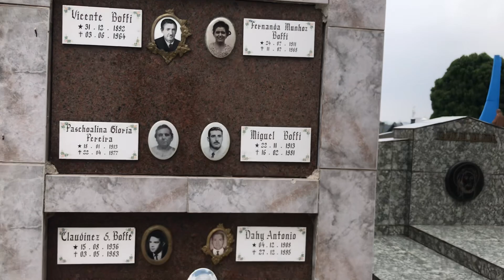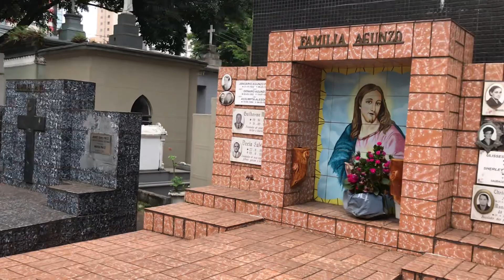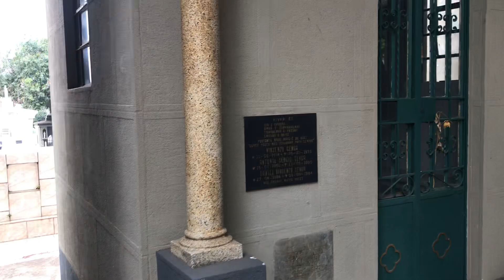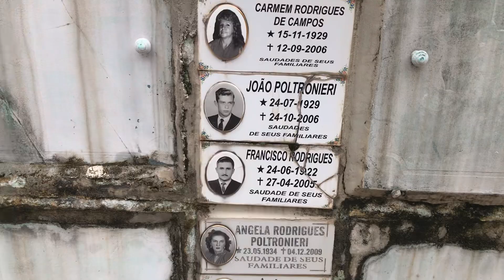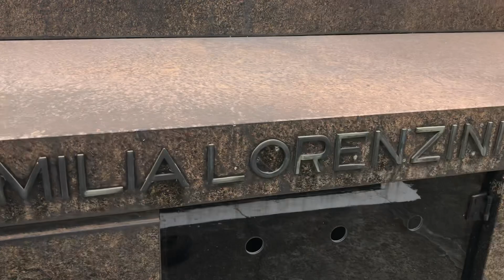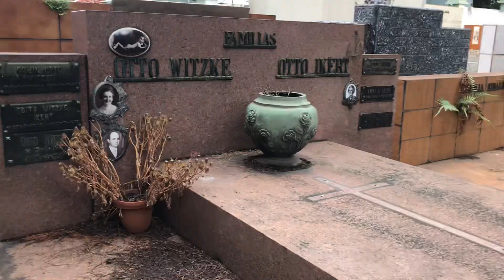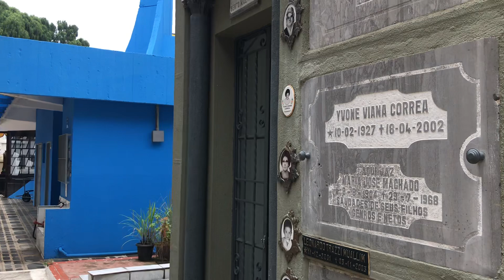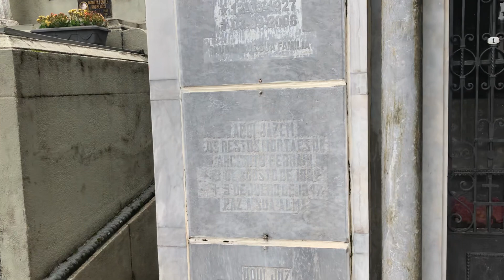O BELÍSSIMO CEMITÉRIO DE SÃO CAETANO DO SUL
AJUDE ESSE CANAL PIX 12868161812

CURTA,
COMPARTILHE,
COMENTE,

Instragram @canaldosmatiolas